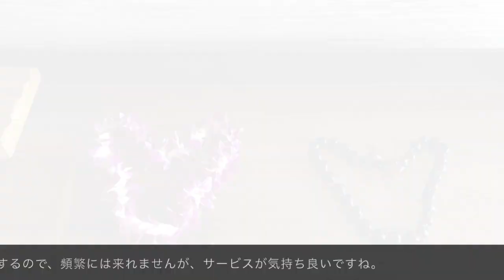ステイケーション：Lanai Four Seasons - ラナイ島 フォーシーズンズと外の世界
This video is about visiting Lanai.

Oahu is nice and laid back but sometimes you wanna escape from the crowed, experience luxury stay.

Lanai is an another great destination...

オアフは少し混むようになりました。
ラナイ島はまだまだ手付かずの自然がいっぱいの素敵な島です。

まだの方はぜひ一度行かれてみては。

少しですが様子をお届けします。Enjoy!